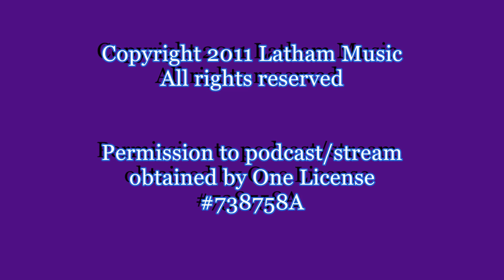Abide With Me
The classic hymn by William H. Monk is played here in an arrangement by Kurt Kaiser with Claire Rydell on cello and Marjorie Poe on piano.  3:43 min.